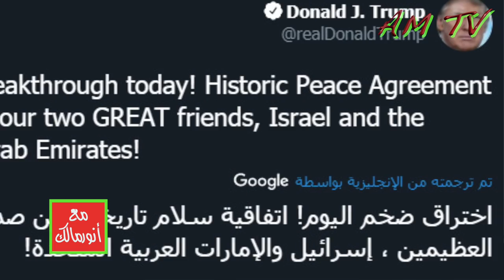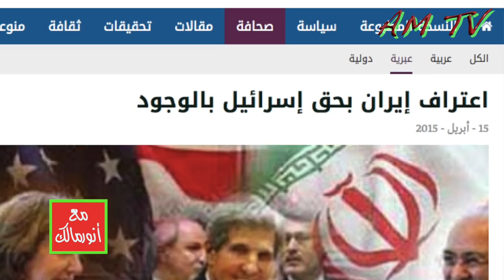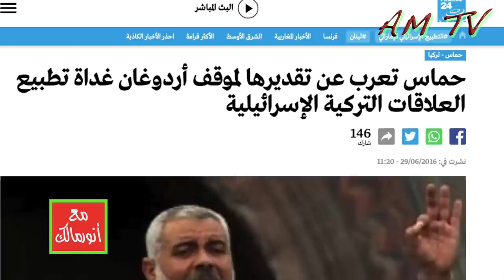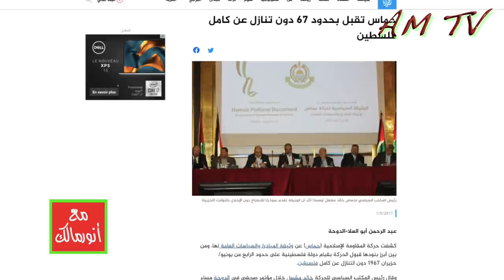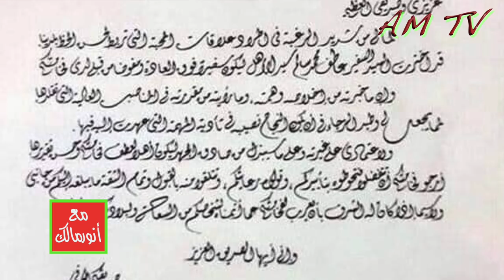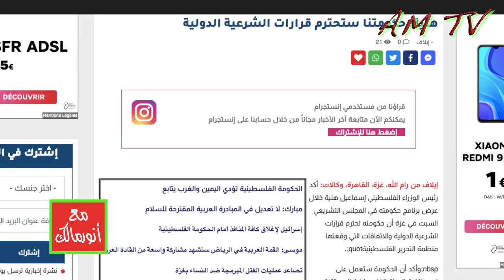اتفاق السلام بين الإمارات وإسرائيل